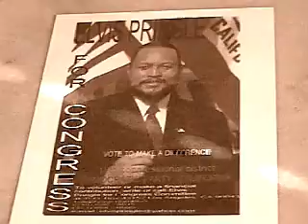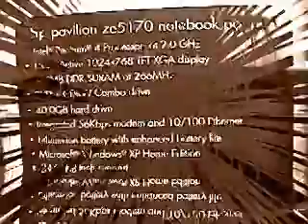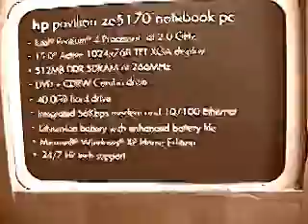CRISIS BY JAH ELVIS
Jah Elvis bringing to the forefront the injustices and wrongs which has been executed against the peace loving people of the world. The only way to stop evil is to fight against it Jah Elvis